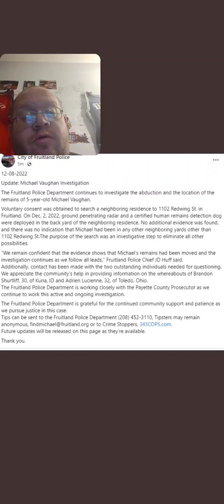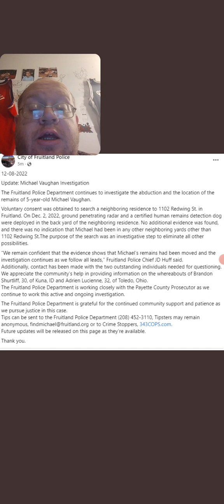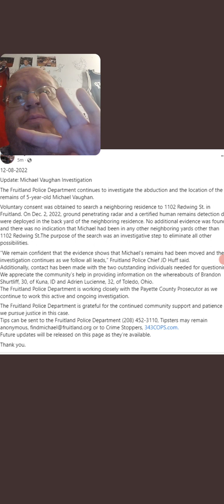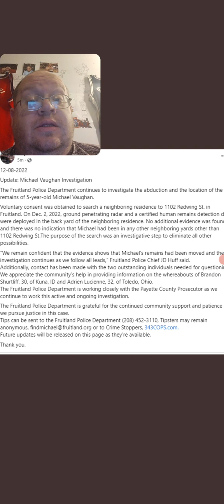A Small Update On Michael Vaughan Case